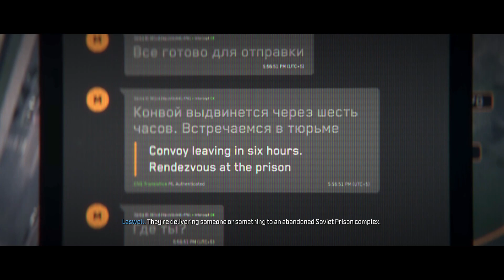Call of Duty : Modern Warfare III // ARK 0011 (Frozen Tundra) (CAMPAIGN) (VETERAN)